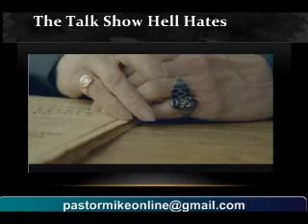Pastor Mike On Line 2-5-13 5/6